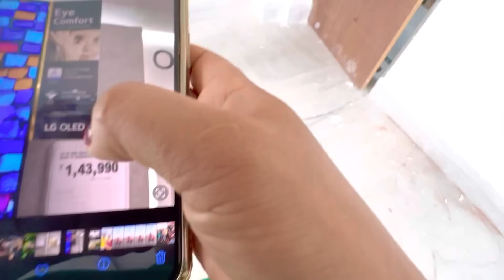বোনের পায়ের ওপর তালা পড়লো 😔 সিলিং ভেঙে ফেললো 😲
🤑Check this app Fast

🤑Download And Do Signup And Get 41 Rupes 100% Free And Usebal

🔥Play Simply Game And Withdrew 100₹ 🤑🤑